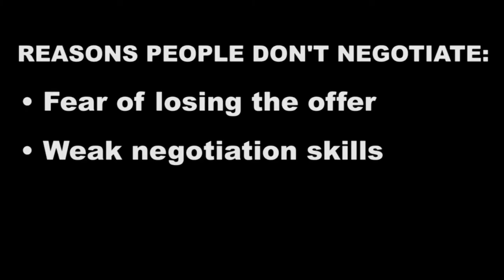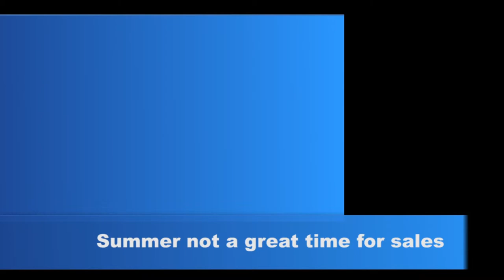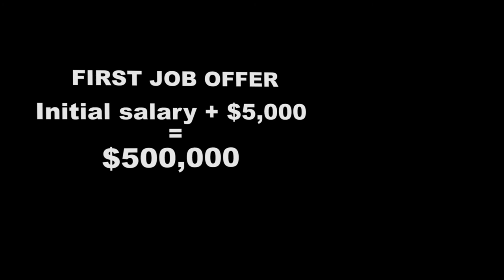5 Tips to Being the Perfect Houseguest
A visit to friends can be more fun (and economical) when you stay with them. Lauren Lyons Cole explains how to be the perfect houseguest.

MainSt is your home for all things related to your pocketbook.  From paying down student loans to buying a car.